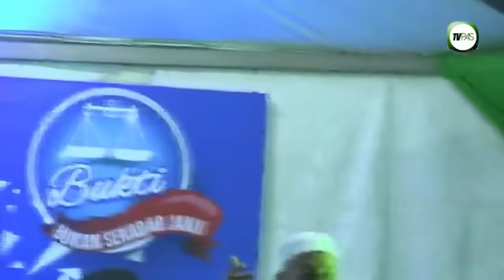TERKINI !!! Ceramah Perdana Anjuran UMNO PAS PRK SEMENYIH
Ceramah Perdana Anjuran UMNO - PAS di PDM Bukit Mahkota, Bandar Seri putra Bangi, Semenyih yang menampilkan tiga tokoh yang hebat:

YBhg Dato Seri Hj Mohamad Hasan Timbalan Presiden UMNO yang menjalankan tugas-tugas Presiden merangkap Timbalan Pengerusi Barisan Nasional

YB Dato' Ustaz Haji Tuan Ibrahim Tuan Man Timbalan Presiden PAS 13:36

Saudara Zakaria Hanafi calon Barisan Nasional BN Pilihan Raya Kecil (PRK) N24 Dewan Undangan Negeri (DUN) Semenyih 1:05:18

-PAS nafikan akaun dibekukan, aset dirampas
-Tuduhan penyelesaian luar mahkamah dengan kos RM1.4 adalah suatu FITNAH

Dengarkan sendiri penjelasan @Dato' Tuan Dato' Tuan Ibrahim bin Tuan Man.

kredit TVPAS